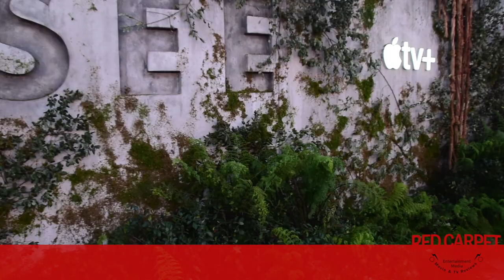Yadira Guevara-Prip interviewed at the "See" original series Premiere coming to Apple TV+ 11/1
RedCarpetReport’s Highlight video with @DanielleJW talking to cast/creators about the season premiere of the Apple Original drama series SeeOriginal from the Premiere Red Carpet Event

Mingle Media TV and our Red Carpet Report team with Danielle Jones-Wesley, host, were at Apple TV+'s “See" series premiere at the Fox Regency Village Theater in Hollywood and spoke to cast and creators.

Watch our interviews with cast and creators.

SEE debuts exclusively November 1 on Apple TV+

“See” features an incredible cast and crew, many of whom are blind or have low vision, who helped bring this epic story to life.

About See
SEE, an epic drama starring Jason Momoa and Alfre Woodard, is set 600 years in the future after a virus has decimated humankind and rendered the remaining population blind. When all humanity has lost the sense of sight, humans must adapt and find new ways to survive. Written and created by Steven Knight and directed by Francis Lawrence.

Beginning November 1, the first three episodes of “See” will be available to watch on Apple TV+ in over 100 countries and regions around the world. New episodes will continue to roll out weekly, every Friday.

In the far future, a virus has decimated humankind. Those who survived emerged blind.

Jason Momoa stars as Baba Voss, the father of twins born centuries later with the mythic ability to see—who must protect his tribe against a powerful yet desperate queen who believes it’s witchcraft and wants them destroyed. Alfre Woodard also stars as Paris, Baba Voss’ spiritual leader.

About Apple TV+
FOR ALL MANKIND debuts exclusively November 1 on Apple TV+, a new home for the world’s most creative storytellers. Apple TV+ launches November 1 in over 100 countries and regions, and will be available on the Apple TV app on iPhone, iPad, Apple TV, iPod touch, Mac and other platforms, including online at tv.apple.com, for just $4.99 per month with a seven-day free trial.